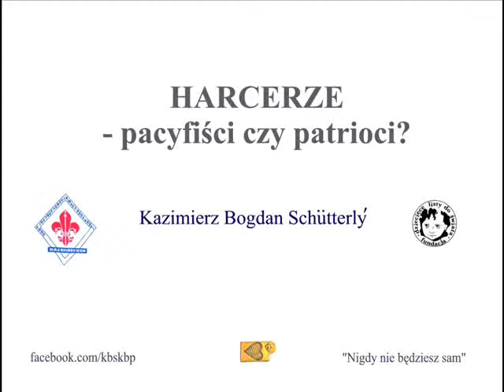Harcerze powojenni - pacyfiści czy patrioci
O Związku Harcerstwa Polskiego opowiada Kazimierz Bogdan Schutterly - działacz harcerski, pedagog, miłośnik Bieszczadów, twórca i Przewodniczący Kręgu Białej Podkładki, współzałożyciel Fundacji "Dziecięce Listy do Świata" i ruchu mediacji w Polsce - więcej